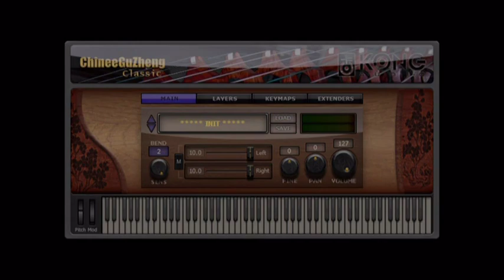ChineeGuZheng Classic - Free VST synth - vstplanet.com